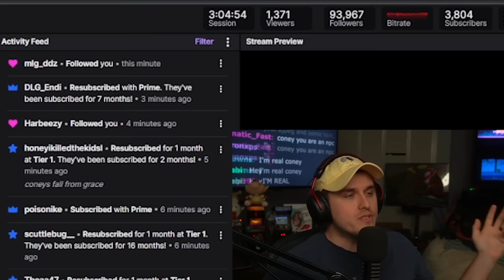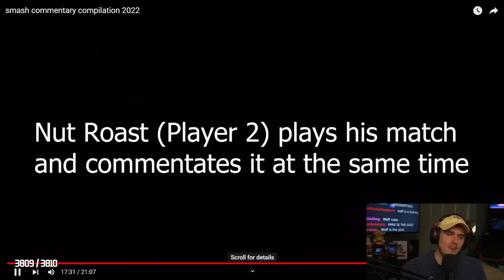STRANGEST Smash Commentary Moments of 2022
Coney watches a Super Smash Bros. commentary compilation of 2022 created by a member of his community and reacts to the silliest commentary moments from grassroots locals to legitimate global tournament happenings.